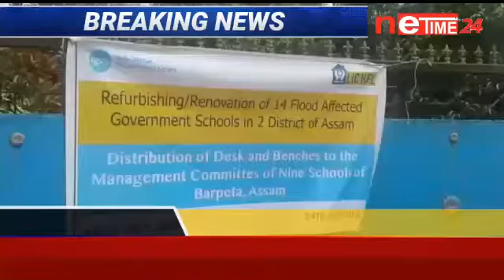জনীয়াত ডেক্স, বেন্চ আদি বিতৰণ স্বেচ্ছাসেৱী সংগঠনৰ